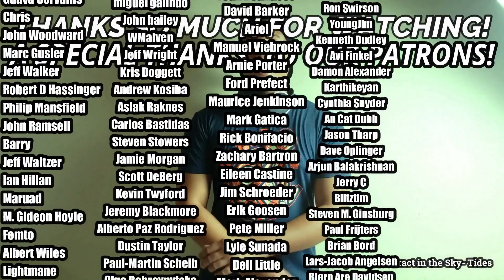Alice Cooper- Be My Lover (REACTION & REVIEW)